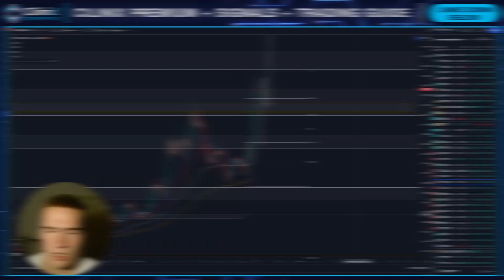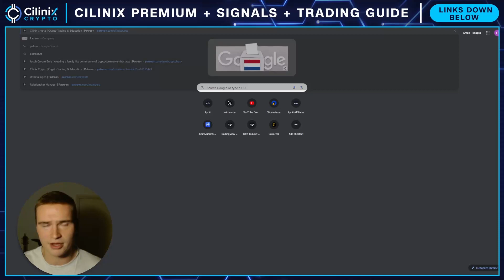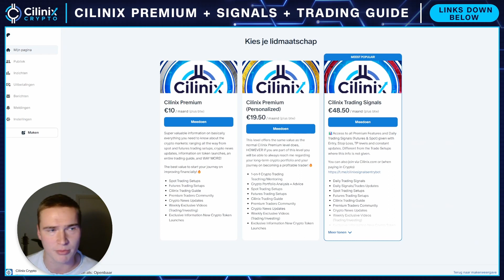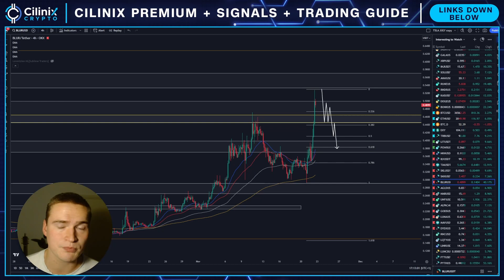HUGE BLUR BREAKOUT!🚨 | BLUR CRYPTO PRICE PREDICTION & NEWS 2023!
BLUR CRYPTO PRICE PREDICTION 2023

Social links!